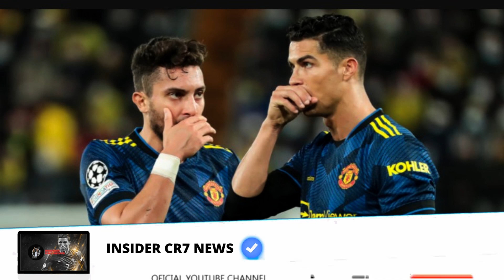EX PARTNERS OF CRISTIANO RONALDO IS VERY ABOUT TO JOIN AL NASSR! LOOK!